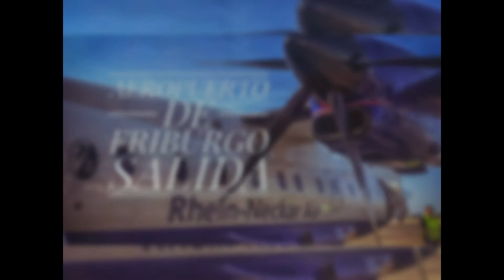ALEMANIA "la Selva Negra"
La Selva Negra es una región montañosa en el sur-oeste de Alemania, que limita con Francia. Famosa por sus densos bosques de hoja perenne y las pintorescas villas, a menudo , se asocia con los cuentos de hadas de los hermanos Grimm